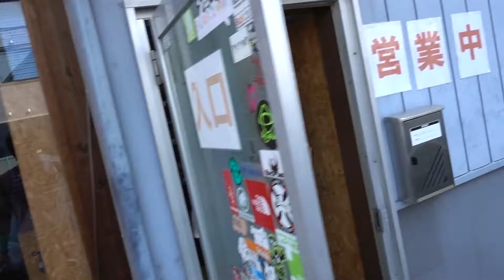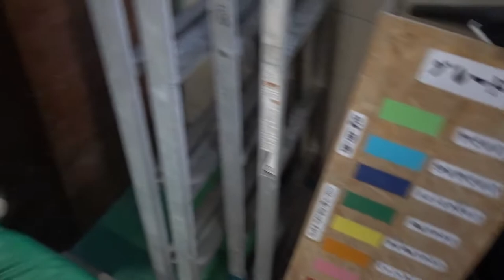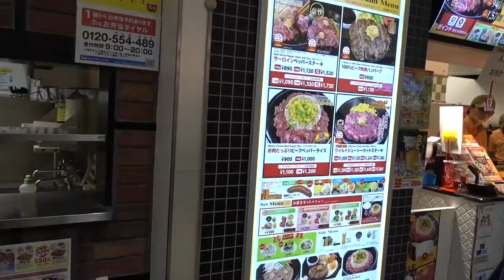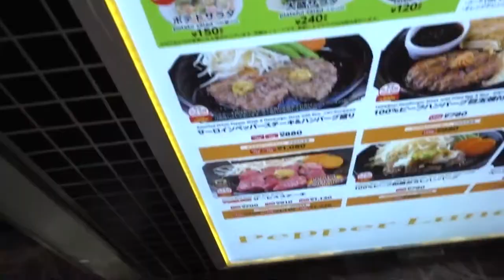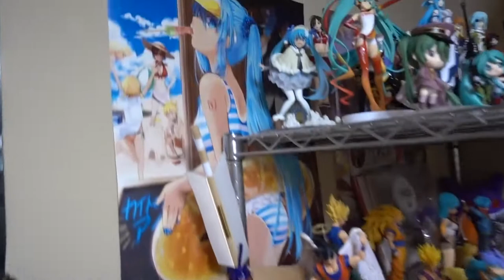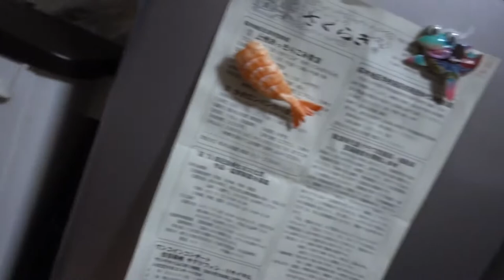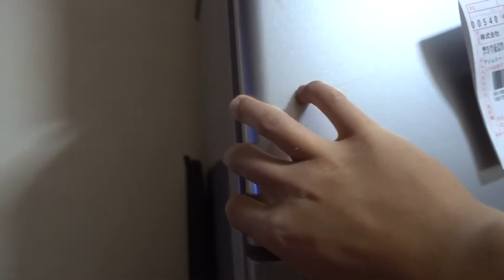FIRST TIME BOULDERING IN GUNMA PREFECTURE | SUMMER VACATION IN JAPAN | DAY 10